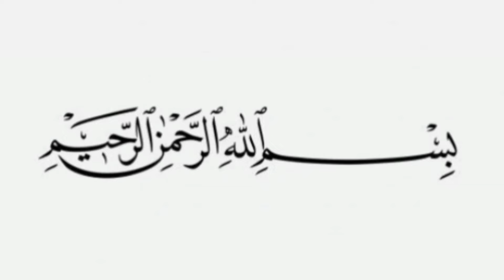New Sleeves Design For Eid Dresses 2024 / Latest Sleeves Design 2024 / Sleeve Design For Summer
sleeve design, sleeves design 2024, new sleeve design 2024, sleeve designs, latest sleeve designs 2024,